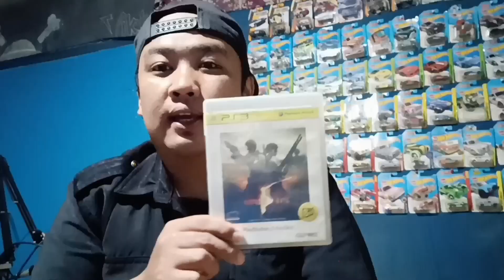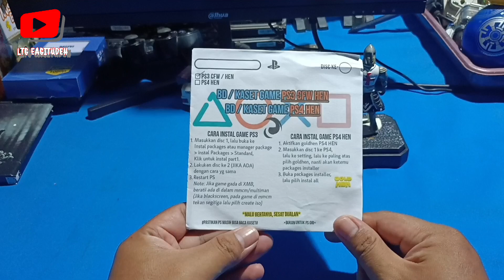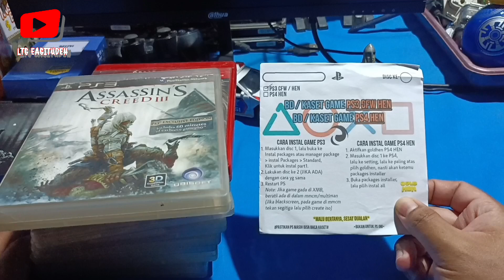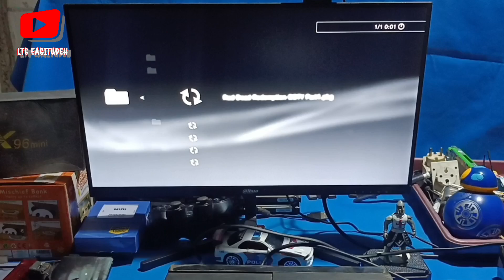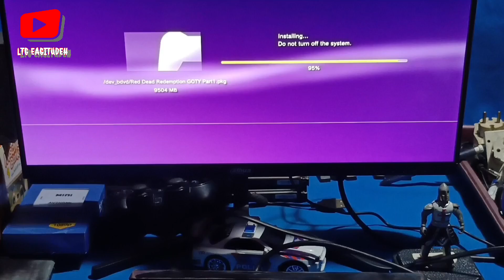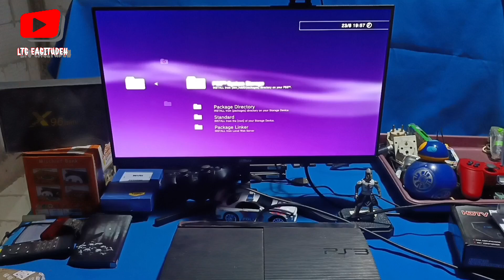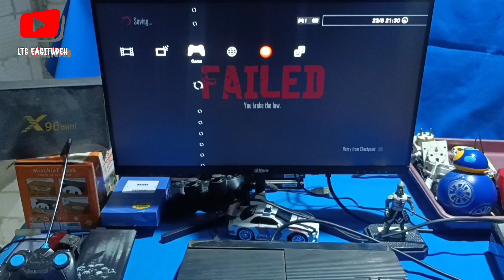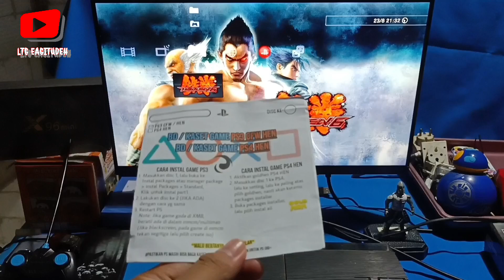Unboxing BD Kaset Game PS3 CFW HEN & Cara install Game ps3 Pkg Serta mengatasi Error install Game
~untuk support chanel ini
ini adalah video tutorial cara memasang game pkg di ps3 super slim, jadi bd ps3 hen ini udah mulai banyak kita temu di toko online salah satunya yang saya review ini, ps3 cfw hen udah bisa di isi game satuan dengan format file PKG. Dalam video ini saya mau kasih tau cara isi game ps3 / cara install Game ps3 hen/ CFW kemudian ada juga cara mengatasi Game ps3 cfw atau hen yang eror black screen , jadi dalam video ini sudah berisi video tutorial lengkap bagaimana cara menginstall game ps3